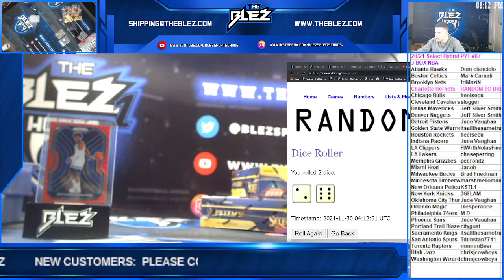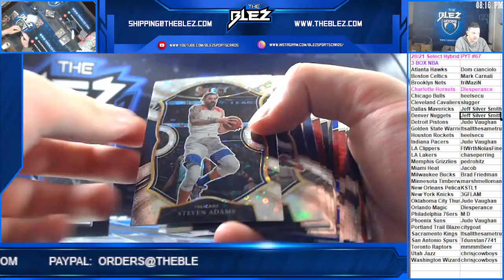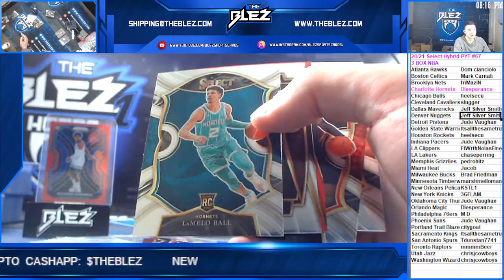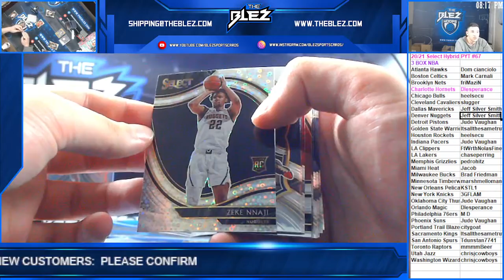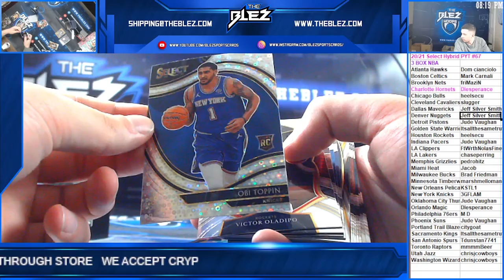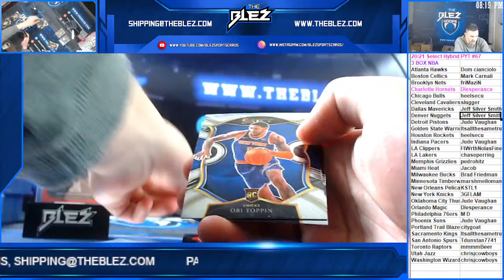2020-21 Select BSK Hybrid 3 Box PYT #67